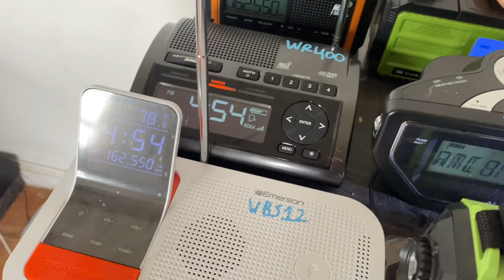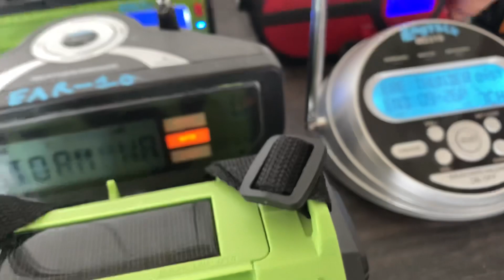Severe Thunderstorm Watch #415 (EAS #340)